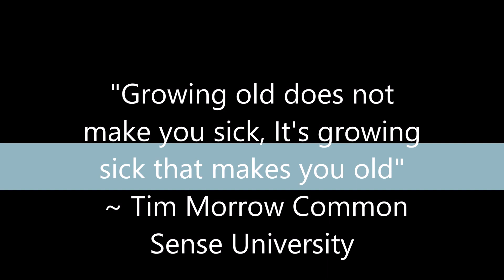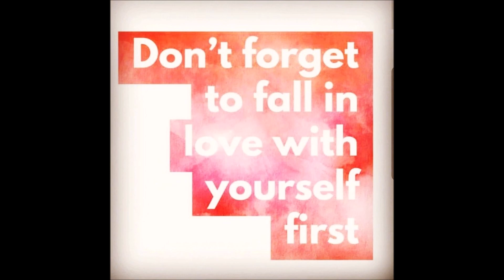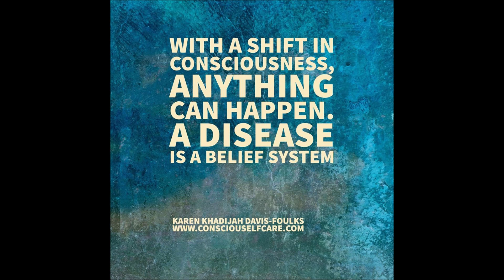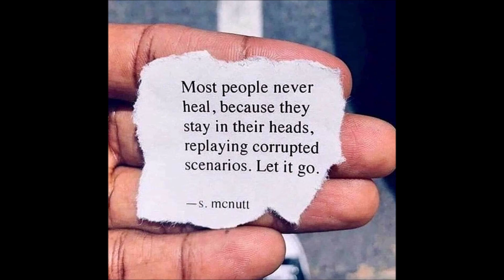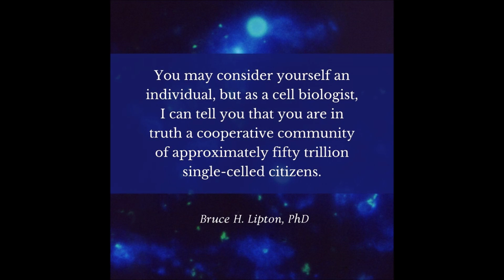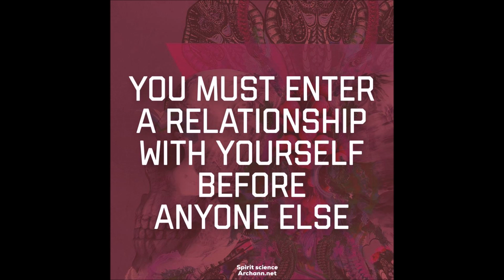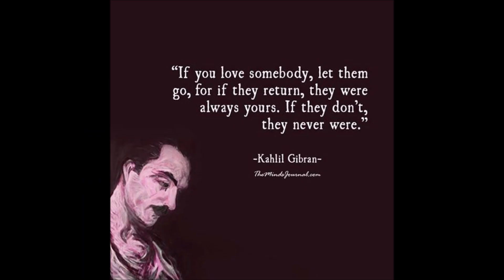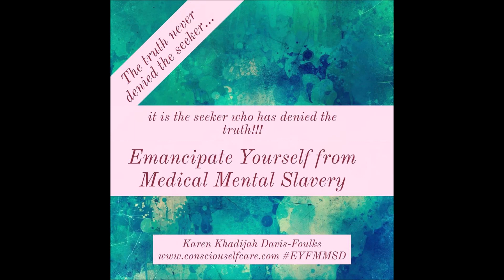THE BEST FRIENDSHIP TRAIN RIDE for MAKING CONSCIOUS SELF-HEALTHCARE MOVES LYMPHATIC WELLNESS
Come aboard the Friendship Train Ride! Dance and Breathe Deeply with Me.
Tune Into Yourself and hear what Your Cells are saying to You.
Be Your "Own Wellness Doctor"

To get Your Free Bioenergetics Voice Scan Analysis  and much much more Quantum Health Care Information visit
(Follow the instruction to create your Free Portal)

SAVE ON YOUR HUMAN BODY FIELD SCANS AND GET THE GIFT CARD!!! WITH THE RIGHT INFORMATION YOU CAN PROVIDE THE CORRECTED INFORMATION FOR THE BEST CELLULAR INTERCOMMUNICATION. STEP UP OUT OF THE DARK AGES OF DISEASE CARE.

LATEST INFORMATION ON THE LYMPHATIC SYSTEM

PHARMACEUTICAL FREE

"WE ARE NOT OUR OWN ENEMY...WE MUST HEAL AND DEAL WITH SELF-LOVE" ~ HUMAM ABDULMALIK  (JULY 3, 1956-JUNE 6, 2022)

EMANCIPATE YOURSELF FROM MEDICAL MENTAL SLAVERY DAY CELLABRATED APRIL 30TH EACH YEAR AND APRIL IS CELL-A-BRATED AS  CONSCIOUS SELF-HEALTHCARE AND LYMPHATIC CELLULAR WELLNESS MONTH 2023 WE ACKNOWLEDGE 13 YEARS OF SHARING YOUR HEROES' STORIES